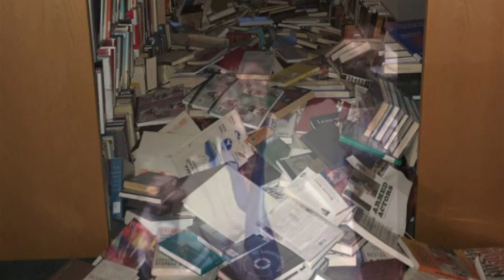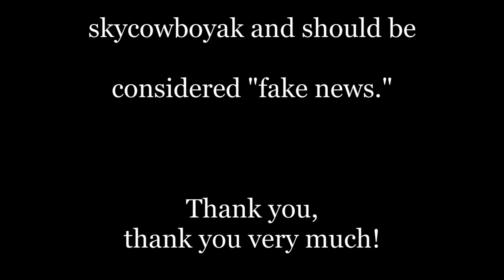Elvis is not Dead !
What do Elvis and Earthquakes have in common? Find out here: